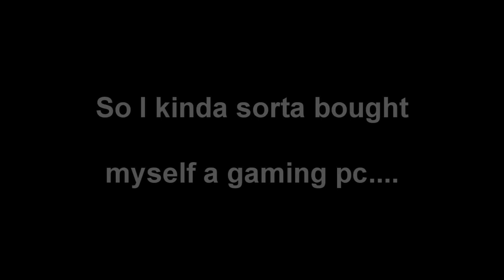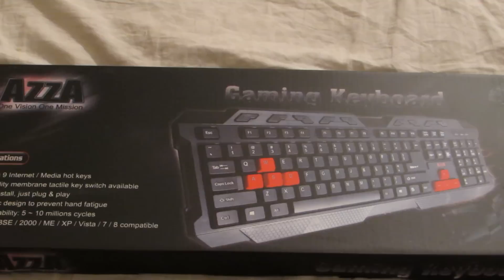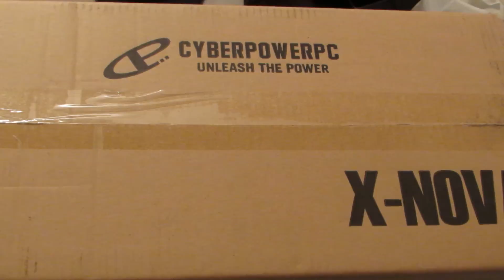Chapter 1 Of A Brotha Becoming A PC Elitist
So. I went ahead and bought myself a new PC. This is mainly for the stuff I do on Youtube/Twitch etc, but is also my first step into PC gaming.